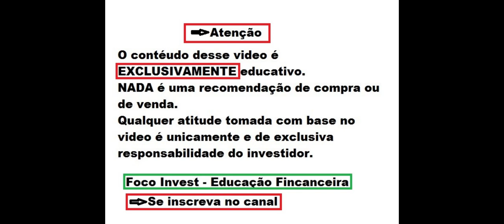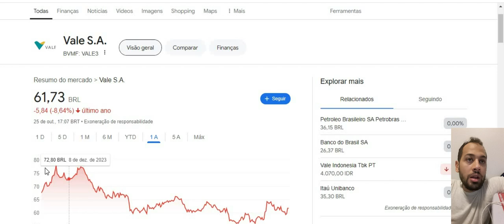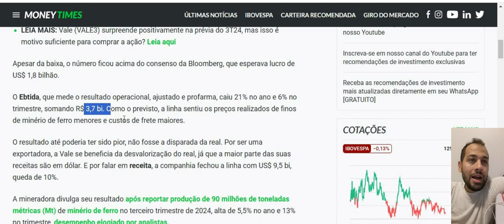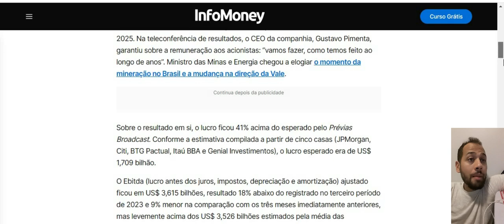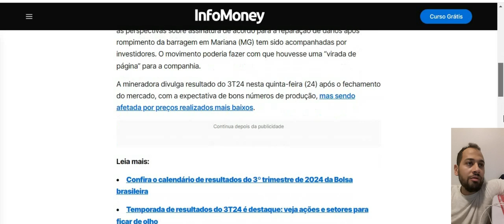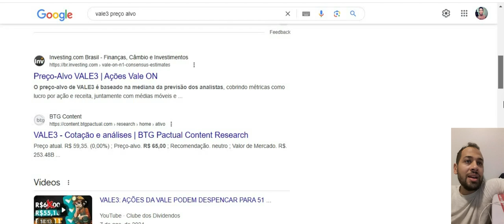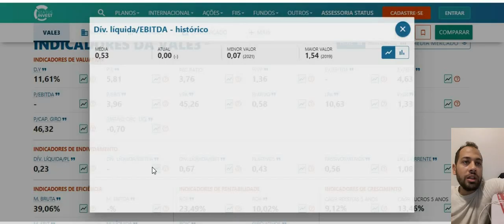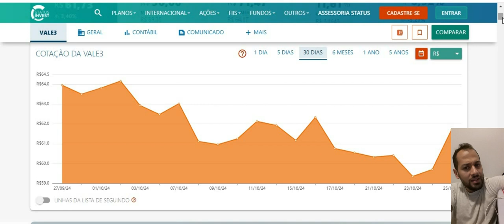VALE3 A VIRADA DE CHAVE ! RESULTADOS E LUCRO DE VALE ! DA PRA GANHAR MUITO DINHEIRO !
Quer saber mais me conte nos comentários.
Ficou duvidas ?